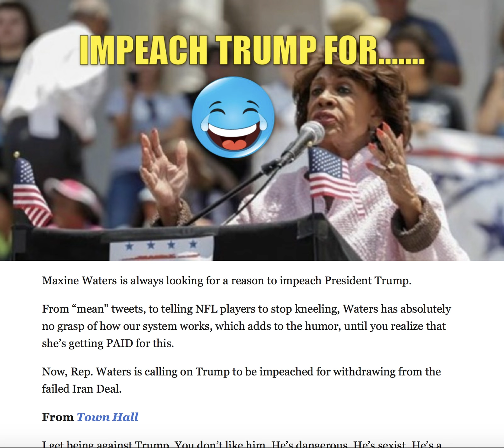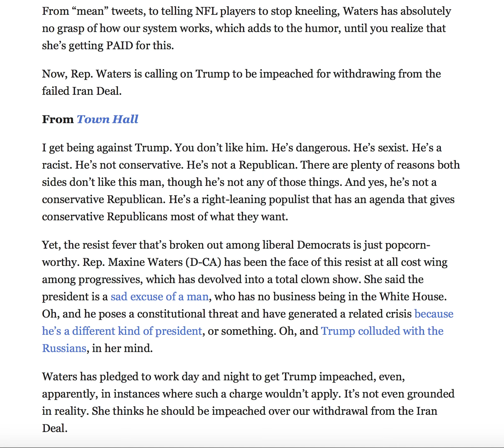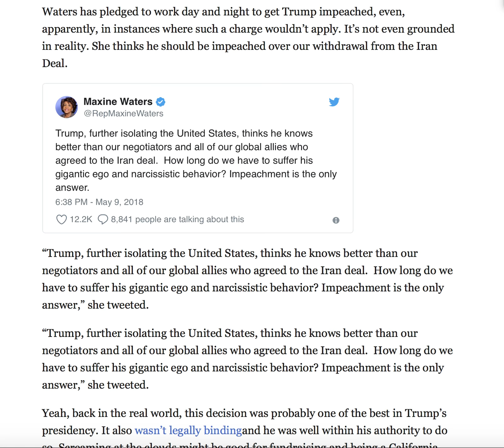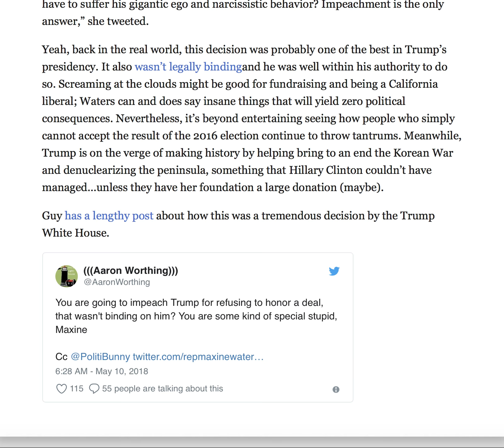MAXINE WATERS NEW INSANE REASON TO IMPEACH TRUMP PROVES SHE'S RUNNING OUT OF OPTIONS!